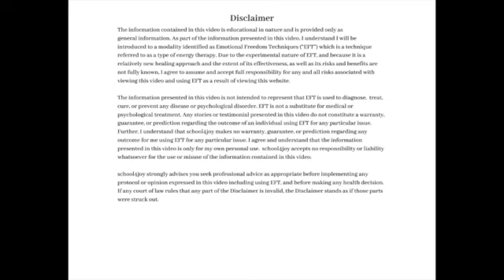Short EFT Tapping to Release Overwhelm SD 480p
When we are overwhelmed, we are in usually in fight, flight or freeze.  It is virtually impossible to make the best choices from that place.  Whether you feel chronically overwhelmed or are just dealing with an unusual day or week, this short tapping sequence will help calm you mind and body.

Welcome to school4joy!  I’m so glad you’re here!  My business is dedicated to helping my clients  find themselves in their own lives by reconnecting with themselves and cultivating joy and resilience.  EFT tapping is one of the modalities I use to help my clients let go of what is no longer serving them and move forward.

It helps me grow my channel and get these videos out to more people.

The information in this video is educational in nature and provided only as general information.  As part of information in this video, I understand that I will be introduced to a modality known as EFT(emotional freedom technique) Tapping, which is a technique referred to as a form of energy therapy.  Due to the experimental nature of EFT, and because it is a relatively new healing approach and the extent of its effectiveness and risks and benefits are not fully known, I agree to assume and accept any and all responsibility for any and all risks associated with the viewing of this video and using EFT as a result of viewing this website.

The information in this video is not intended to represent that EFT is used to diagnose, treat, cure or prevent any disease or psychological disorder.  EFT is not a substitute for medical or psychological treatment.  Any stories or testimonials presented in this video do not constitute a warranty, guarantee or prediction regarding the outcome of any individual using EFT for any particular issue.  I understand that school4joy makes no warranty, guarantee or prediction regarding any outcome for me using EFT for any particular issue.  I agree and understand that the information provided in this video is only my own personal use.  School4joy accepts no responsibility or liability for any misuse of the information contained in this video.

School4joy strongly recommends that you seek professional advice as appropriate before implementing any protocol or opinion expressed in this video including using EFT, and before making any health decision.  If any court of law rules that any part of this Disclaimer is invalid, the Disclaimer stands as if those parts were struck out.